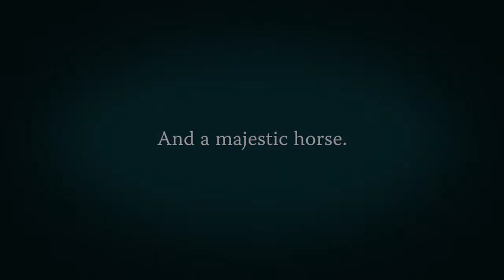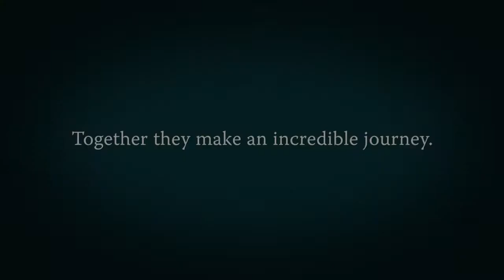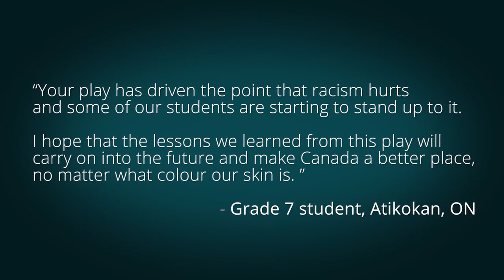Spirit Horse (Trailer) Roseneath Theatre 2015 HD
From the 2015 Roseneath Theatre production of 'Spirit Horse' (Native American adaptation by Drew Hayden Taylor, from the Irish play 'Tir Na N'og' by Greg Banks. Directed by Greg Banks.  Featuring Dakota Hebert, Timothy L. Hill, Brianne Tucker and Alex Lamoureux. Composer - Anne Lederman, Set Design - Glenn Davidson, Costume Design - Robin Fisher